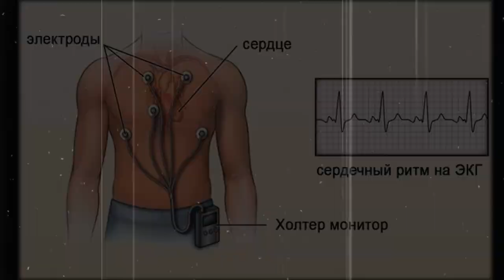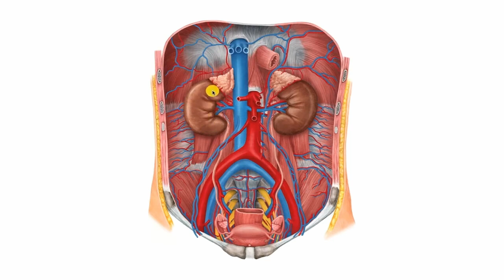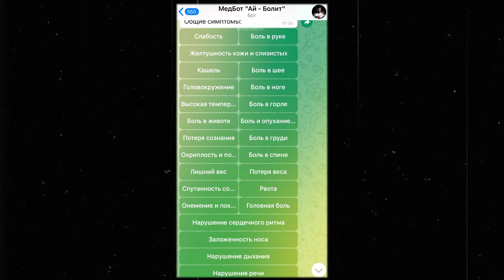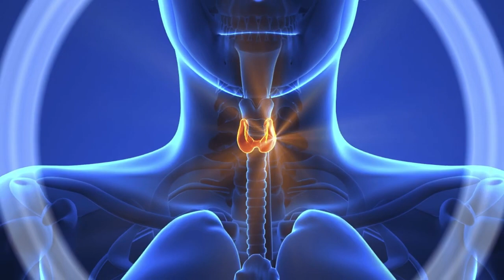Отеки. Почему ты отекаешь? Самодиагностика дома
Забирай полезную информацию в сфере здоровья и вашего внешнего вида в моем Telegram канале

💫 Запись на личную консультацию и чекап в клинике доктора Абакумова в Москве

✩ Абакумов Олег Александрович — врач-терапевт, пульмонолог, реабилитолог. Общий стаж 12 лет

• 3 года пандемии в красной зоне с тяжёлыми формами коронавирусной инфекции
• Награждён нагрудным знаком «За мужество и доблесть в борьбе с COVID-19»
• Соавтор пособия по коронавирусной инфекции для пациентов “COVID POSITIVE”
• Автор бестселлеров «Что делать если» и «Мне только спросить»
• Снялся в собственном фильме с мировой премьерой «Доктор Абакумов. Сторис из красной зоны»
• Статус «Московский врач»